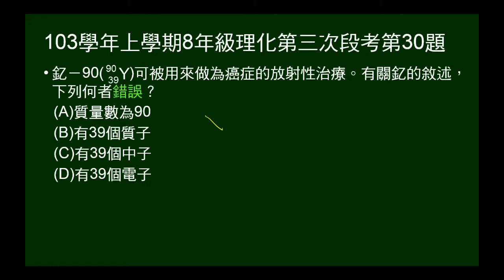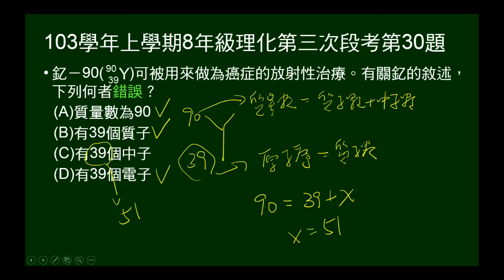103學年上8年級理化三段第30題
給元素符號標示，問質子數、電子數、中子數、質量數。